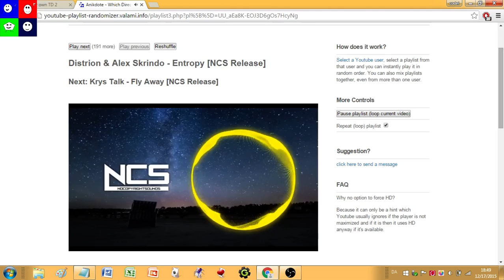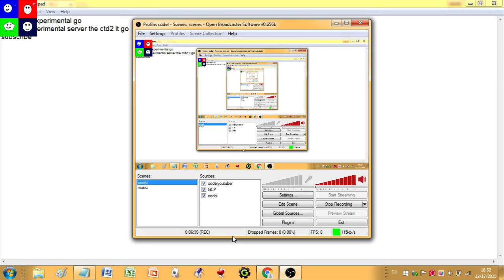EXPERIMENTAL IT ENEMIES IT GO (ctd 2)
in going last it ctd2 it experimental server the ctd2 it go foodios enemies go